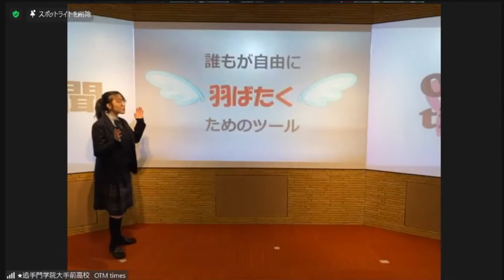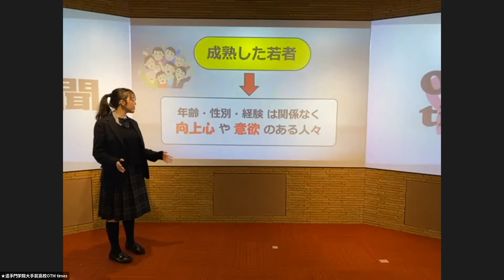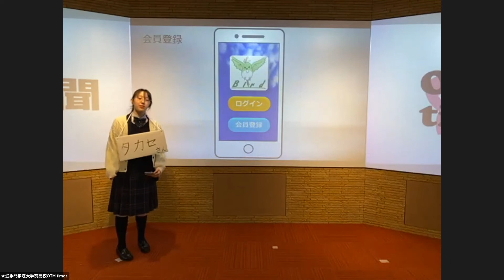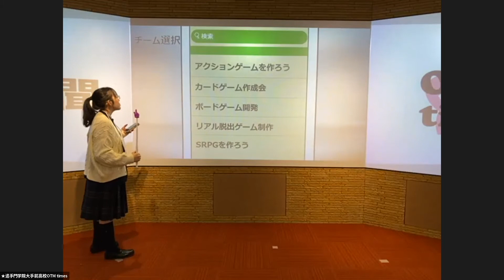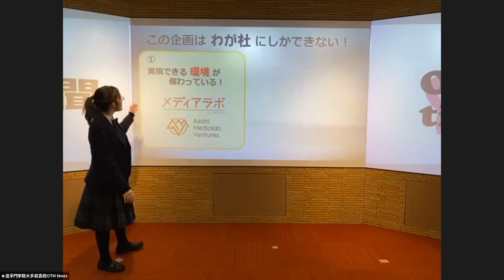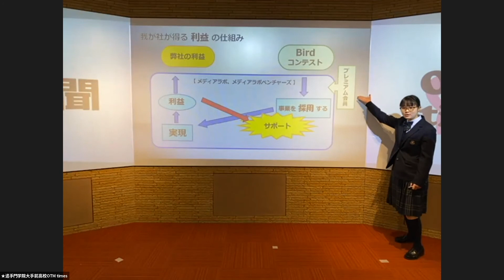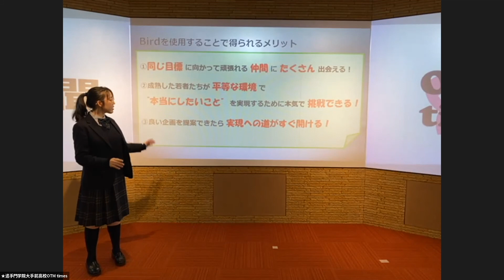クエストカップ 2021 「コーポレートアクセス」部門 朝日新聞社賞 追手門学院大手前高等学校 チーム「Bird」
中高生の探究学習の祭典、「クエストカップ 2021 全国大会」！

実在する企業のミッションに取り組み、自分たちならではの視点から探求した答えをプレゼンテーションするコーポレートアクセス部門に出場し、

朝日新聞社の企業賞を獲得した
追手門学院大手前高等学校「Bird」の発表です。

グランプリ受賞チームのインタビューも

◆クエストカップとは

クエストカップ全国大会は、 生徒、先生、企業人1,000名以上が一堂に集まる日本最大規模のアクティブ・ラーニング型の学習発表会 。探究学習プログラム「クエストエデュケーション」に取り組んだ小中高生が、自らの探求の成果を社会に向けて発信する場です。 2006年から毎年開催され、2021年で16回目を迎えました。

◆コーポレートアクセスコースとは

実在する企業へのインターンシップを教室で体験し、働くことの意義や経済活動について学びます。企業という仕組みを活用して、自分たちの手で未来をつくることを学ぶ探究型のプログラムです。
前半はフィールドワークやアンケート調査など企業の実務を体験し、後半では、起業から出される課題(ミッション)に取り組みます。企業理念を踏まえたリアルな課題に取り組むことで、社会や企業に対する興味・関心が生まれ、生徒一人ひとりの主体性と創造性を育むと共に、職業観を醸成します。